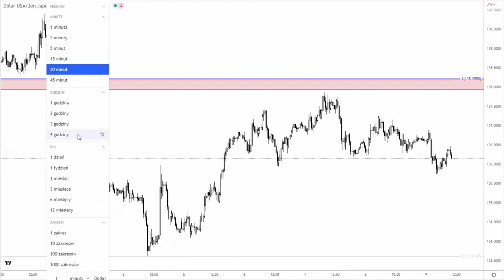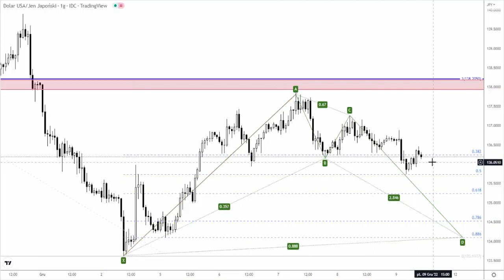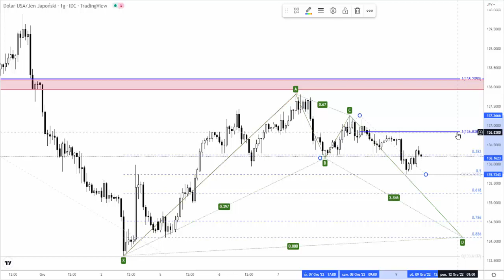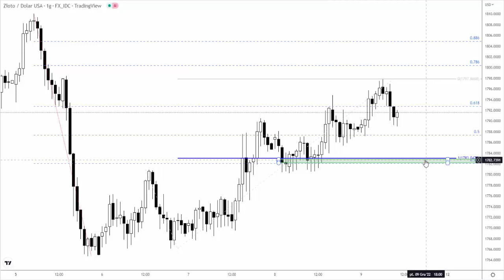Orbex: Piątek 09.12.2022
Złoto kontynuuje swój rajd wzrostowy z bieżącego tygodnia. Tym samym szukamy poziomów, na których mozna podłączyć się do tego trendu. Więcej szczegółów w analie wideo.